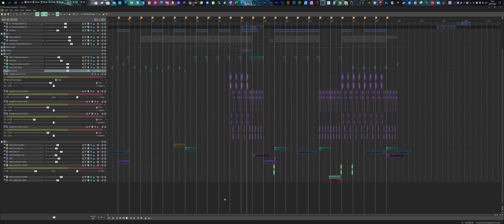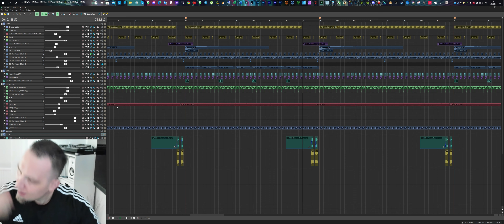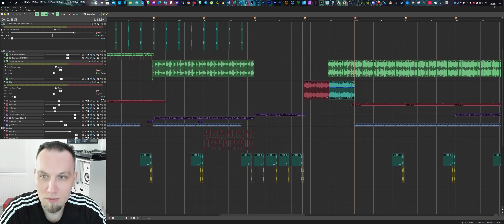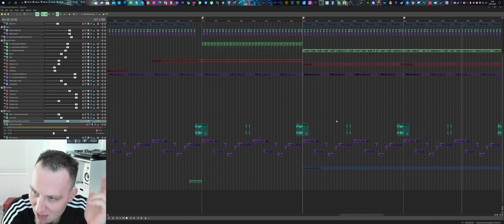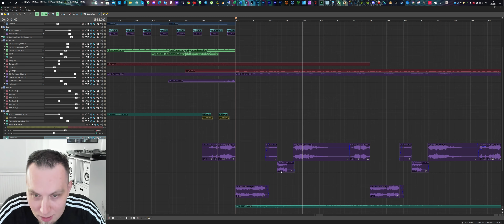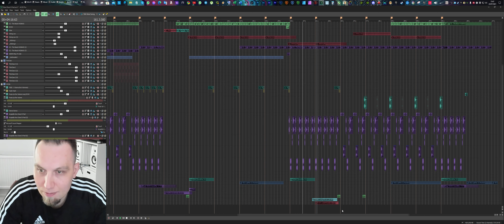Dj Posse E x New Order - How Does It Feel / PREMIERA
or listen on all major streaming platforms